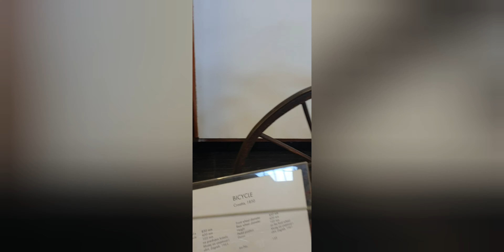As Small Trip to Croatia 🇭🇷, Zagreb Nikola Tesla Techinical Museum